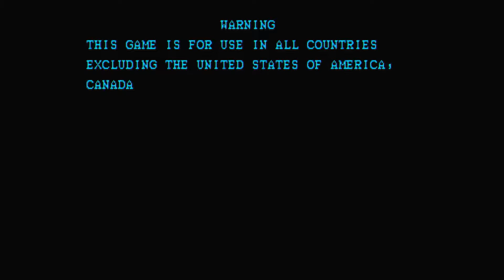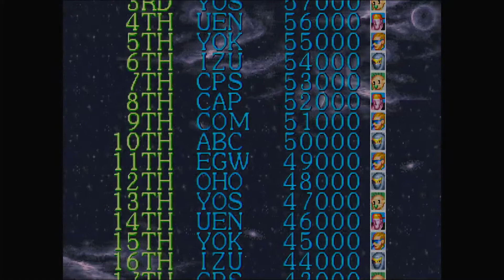Arcade - CPS-1- Captain Commando